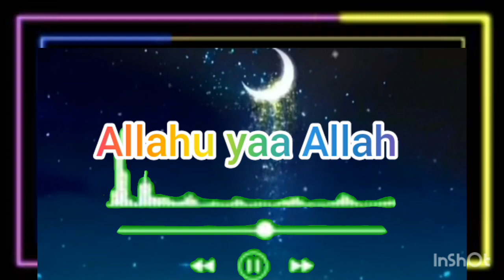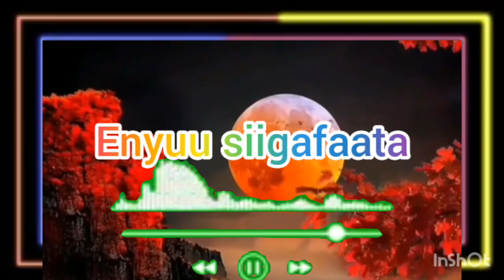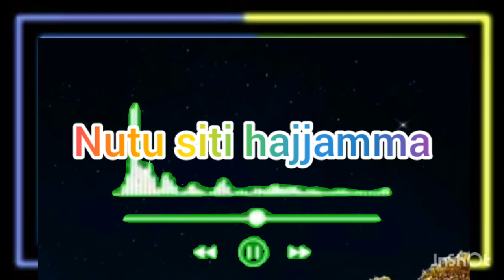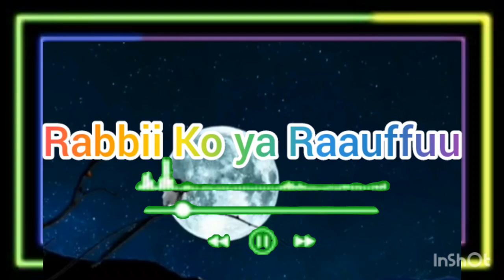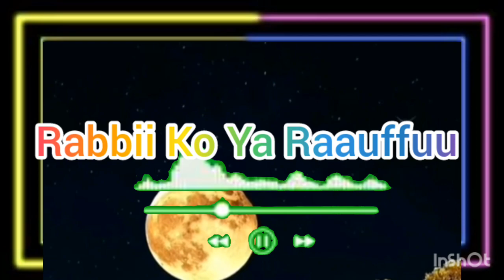Allah Allah yarabbii Nasheed office @Rejalmedia520 Lyrics Allah yarabbii Lyrics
Allah ya Rahaman [Maher Zain]nashida
Nashida musilm Afaan oromo @MaherZain
youtube maher Zain. Rahamtu lilahi. Ramadan.
Mizan 2 omarhshim. ayishaabdulbasix.  Rijalmidiya